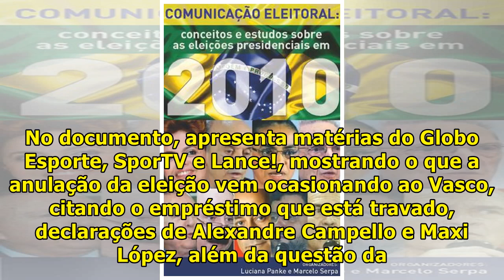Vasco expõe situação do Clube no recurso contra a anulação da eleição l Jhoanna Ro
Na tentativa de recorrer à liminar da juíza Glória Heloíza que anulou e marcou uma nova eleição, o Vasco da Gama se utilizou de matérias publicadas em portais que mostram a situação que o Clube se encontra, isso no documento que foi entregue à Justiça. No documento, apresenta matérias do Globo Espor...

JhoannaRo-HelpMe100kSubsceribe